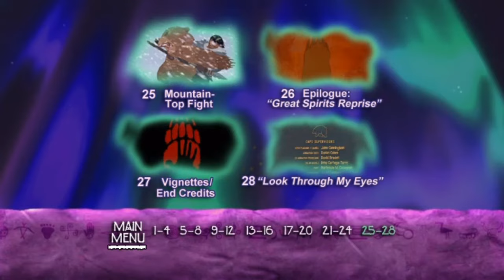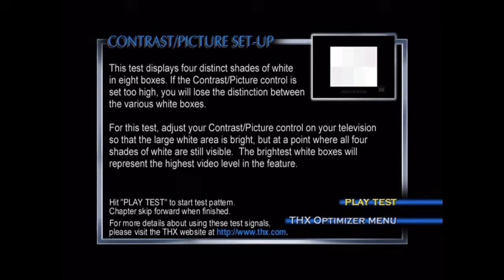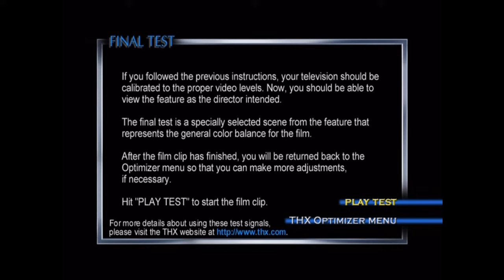Brother Bear - DVD Menu Walkthrough (Disc 2)